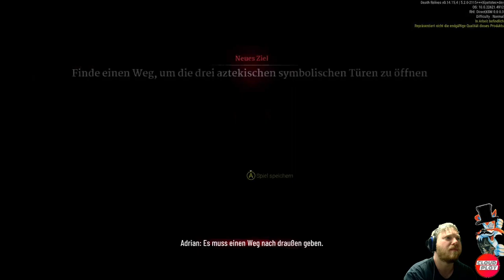Death Relives - Dauersterben mit Dolby Atmos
ID@XBox Spiel unter der Lupe. Unser First Look!

►Death Relives
Machen Sie sich bereit, das Leben durch die Augen eines Teenagers zu sehen, der versucht, dem aztekischen Gott Xipe Totec zu entkommen. Dich erwartet ein chaotisches Erlebnis mit Horror- und Survival-Mechaniken.

Death Relives ist ein First-Person-Survival-Horror-Spiel, das von einem Team entwickelt wurde, das Mythologie und Horror liebt. Renne, verstecke dich und überlebe. Das ist alles, was Sie tun können, aber mit einem aztekischen Gott wie Xipe Totec hinter Ihnen wird es nicht einfach sein.

Adrian war ein gewöhnlicher Teenager, der sich darauf vorbereitete, seinen Abschluss zu feiern, bis er sich fragte, was mit seiner Mutter passiert war, und beschloss, ihr zu folgen. Xipe Totec ist ein mächtiger aztekischer Gott, der nur Opfer für seine Gnade will, und Adrian ist dabei, etwas Beunruhigendes über den Tod seiner Mutter zu entdecken.

►Kapitel
00:00:00 Begrüßung
00:01:04 Gameplay
00:31:19 Das Fazit